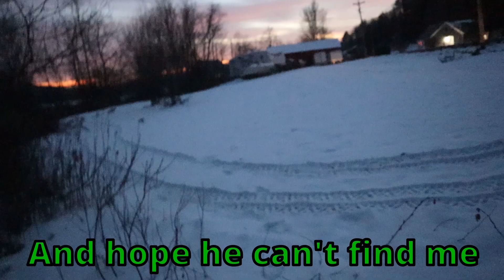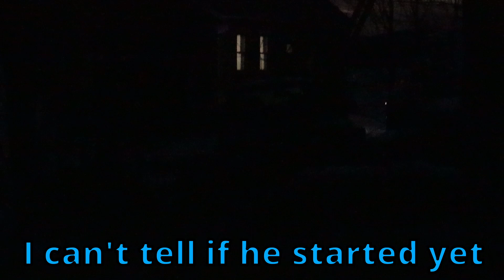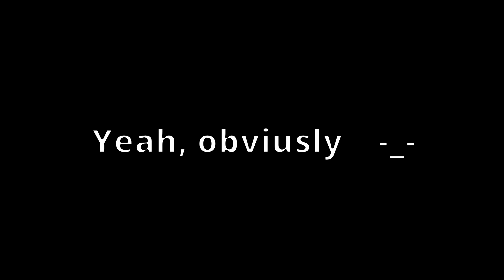Manhunt... But I'm Actually Being Hunted!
Today, me and my brother play Manhunt, but there's a twist!